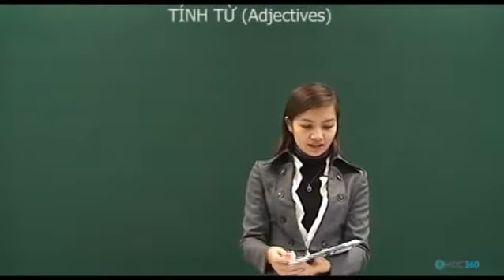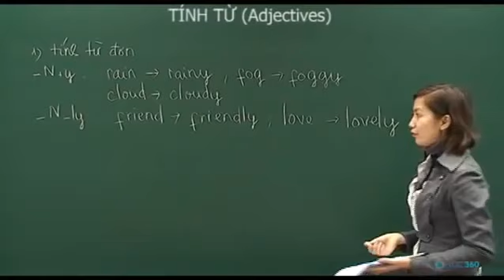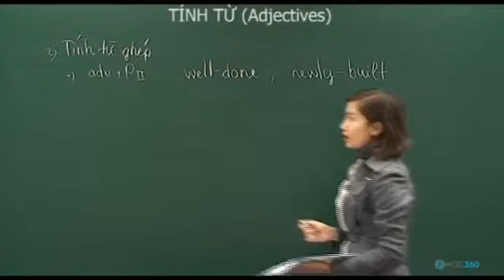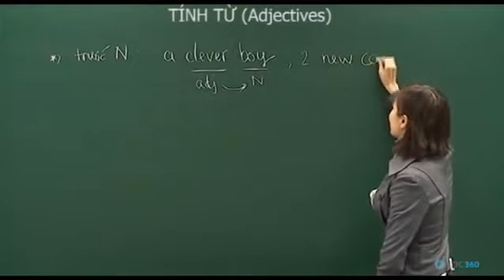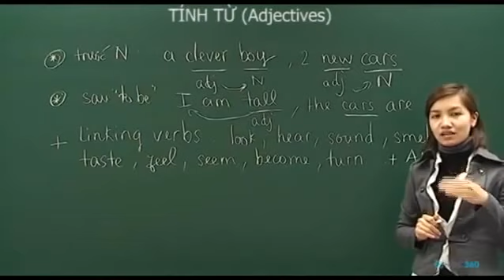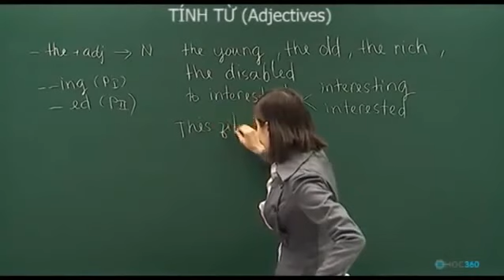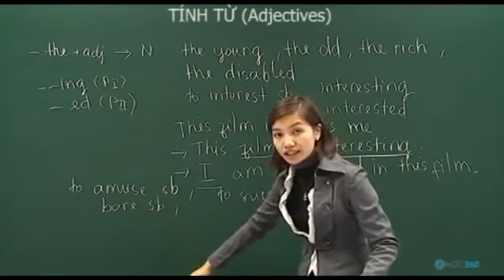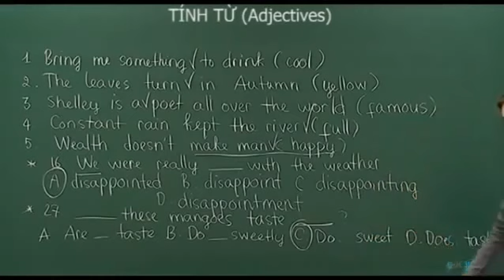Learning English Bai 4 Tinh tu